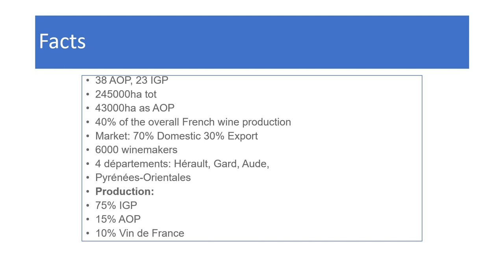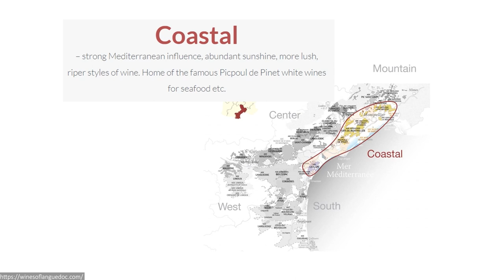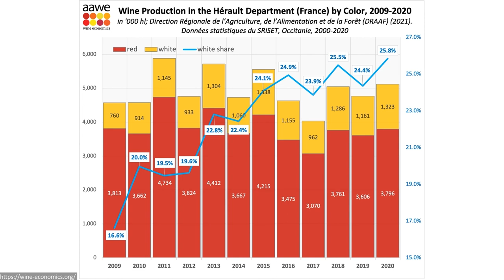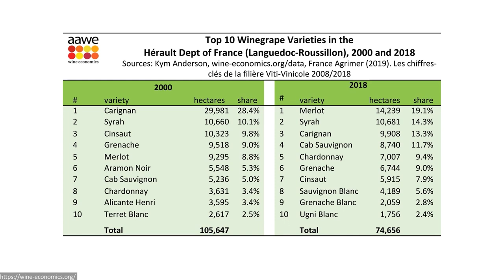09 Languedoc-Roussillon | France🍇Online Wine Courses ➡️ with QUIZ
Online Wine Courses - Learn wine online!

In this module, Sergio Nodone will show you the French wine region Languedoc-Roussillon. Sergio Nodone studied International Law at the University of Turin, General Management at ESCP Europe and received a professional Sommelier Diploma from the Associazione Italiana Sommelier in 2012. Sergio is a lecturer at the University of Applied Sciences Krems for the Bachelor degree International Wine Business. He is also the Master of the Austrian delegation of the Order of the Knights of the Truffles and Wines of Alba. Sergio specializes in French and Piedmontese wines, but loves Austrian wines as well! Sergio Nodone @ france Languedoc-Roussillon frenchwine #

Thumbnail Cover © Richard Semik– stock.adobe.com (Bildungseinrichtungslizenz)
Picture sources in video: